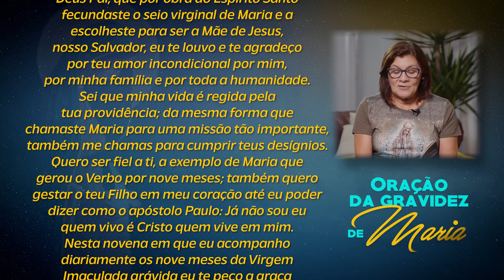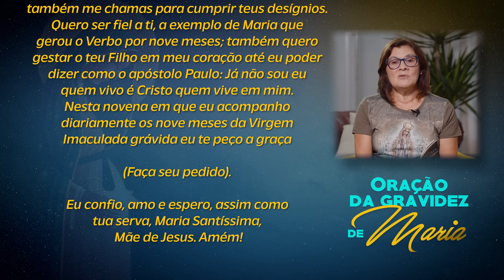9 MESES COM MARIA | 10 de Maio | Dunga e Néia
Oração da gravidez de Maria:
Deus Pai, que por obra do Espírito Santo fecundaste o seio virginal de Maria e a escolheste para ser a Mãe de Jesus, nosso Salvador, eu te louvo e te agradeço por teu amor incondicional por mim, por minha família e por toda a humanidade. Sei que minha vida é regida pela tua providência; da mesma forma que chamaste Maria para uma missão tão importante, também me chamas para cumprir teus desígnios. Quero ser fiel a ti, a exemplo de Maria que gerou o Verbo por nove meses; também quero gestar o teu Filho em meu coração até eu poder dizer como o apóstolo Paulo: Já não sou eu quem vivo é Cristo quem vive em mim. Nesta novena em que eu acompanho diariamente os nove meses da Virgem Imaculada grávida eu te peço a graça (…fazer o pedido…). Eu confio, amo e espero, assim como tua serva, Maria Santíssima, Mãe de Jesus. Amém.

Do livro: 9 meses com Maria
Autor: Padre Luís Erlin
Editora: Ave Maria